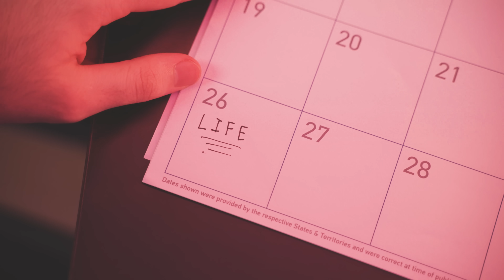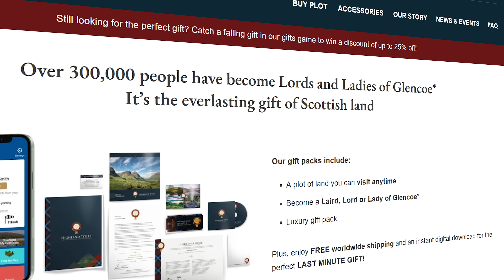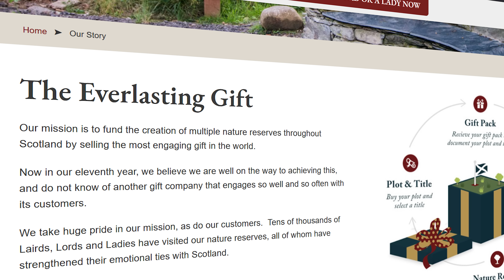15 Insane Events You Will Miss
These are just a few of the most amazing and scary events that you'll likely miss...

Footage from:
Storyblocks
NASA
ESA

Chapters:
00:00 Man's Place in Earths History
00:59 Apophis hitting Earth
02:03 Chernobyl becomes habitable again
02:54 Voyager passes a nearby star
03:57 Earth's magnetic field flips
04:37 Supernova visible from Earth
06:17 Footprints on The Moon fade
06:56 Saturn loses its rings
07:35 Mars forms rings
08:23 An extinction Asteroid hits Earth
09:00 A nearby GRB hits Earth
10:20 The Milky Way and Andromeda collide
11:50 The days become longer
12:45 The Sun dies
13:55 The degenerate era
14:50 The black hole era
15:26 Thank you Highland Titles